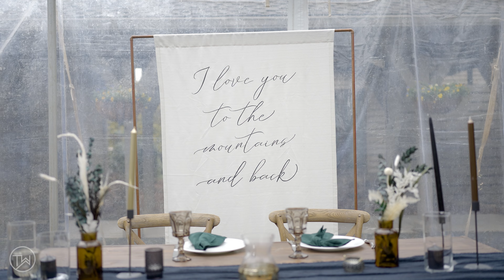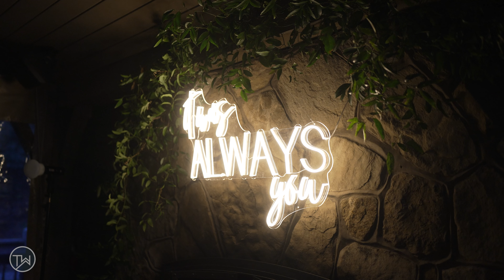Bailey + Adam I Wedding Film